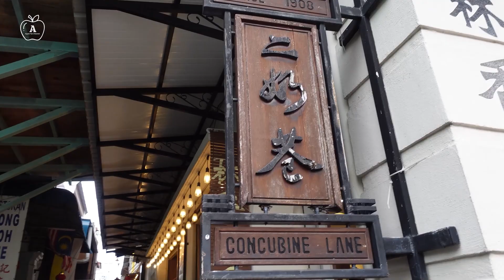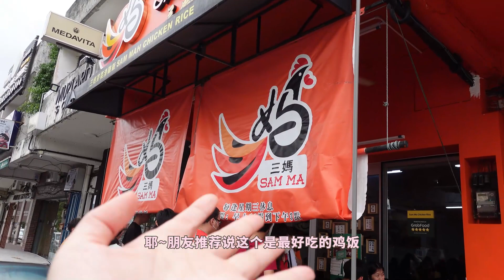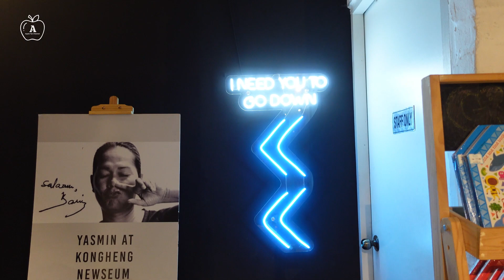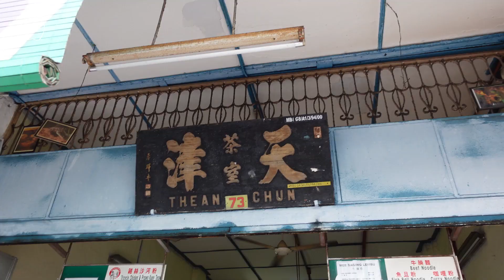【VLOG】一家大小到怡保过weekend～ 景点都好早关门！怡保食物好好吃！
带着一家大小到怡保过了weekend！
住的是 The Haven All Suite Resort～
我们拿了最大间的房间
一家7个人刚刚好 👍
又有客厅 又有厨房 还有风景超好的阳台
超级适合整家人一起来度假～

这次来怡保完全没有做功课
所以第一天去了几个景点都是关了的
只好去二奶巷走走吃东西～

谢谢网友们提供的几个美食地点～
真的都好好吃 👍